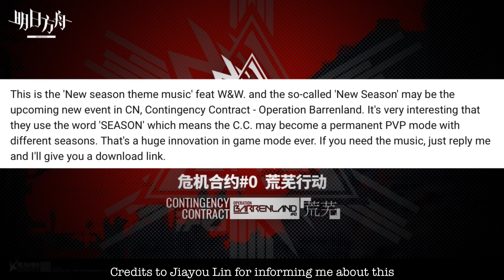Contingency Contract - Operation Barrenland OST & Update【Arknights/アークナイツ/明日方舟/명일방주】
Contingency Contract - Operation Barrenland OST & Update
More parts of the hardest content in CN will be added soon, the OST for Operation Barrenland has been leaked. The 4 and 5 star, Utage and Bibeak, have recently been leaked and we should be expecting the leak for the 6 star within 12-48 hours so make sure to keep posted in my channel. Will try to update here asap.